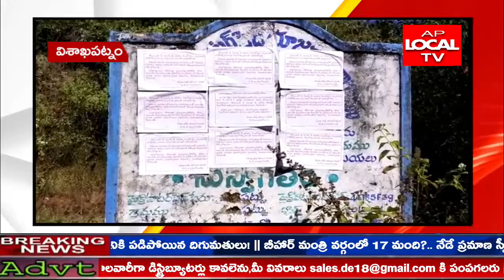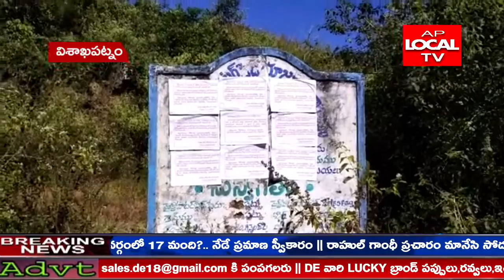విశాఖ లో వెలిసిన మావోయిస్టు పోస్టర్లు సిపిఐ మావోయిస్టు పార్టీ పి ఎల్ జీ ఎ ఆవిర్భావ వారోత్సవాలు